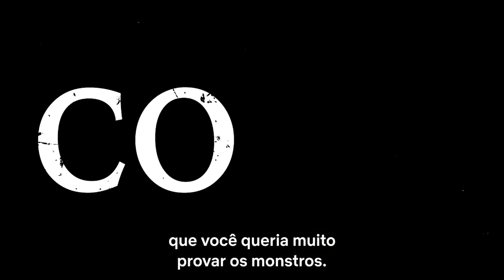Jantando Monstros na Masmorra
Anime: Dungeon Meshi
Assista na Netflix